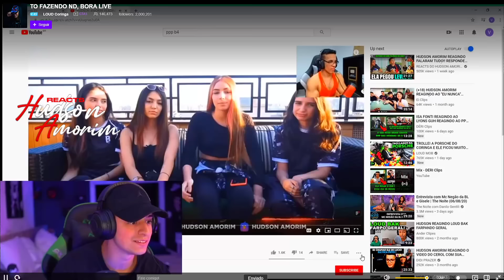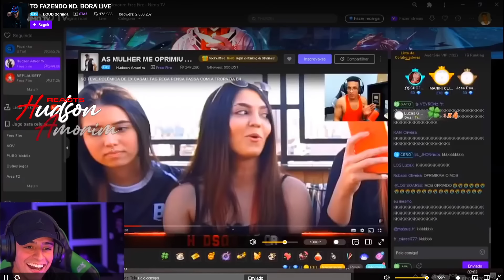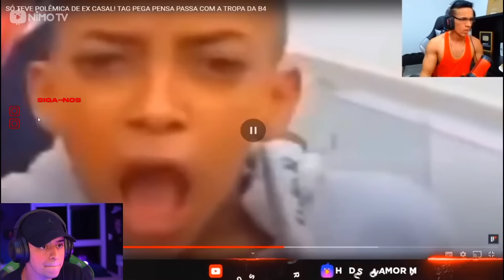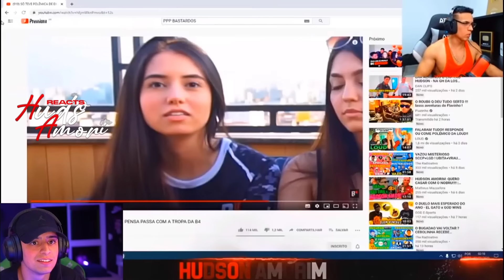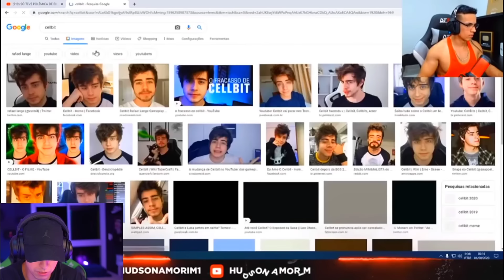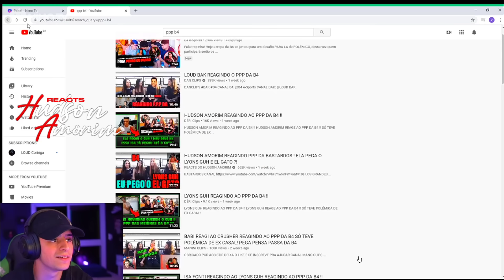LOUD CORINGA REAGINDO PPP DA B4! EU PEGO O LYONS GUH